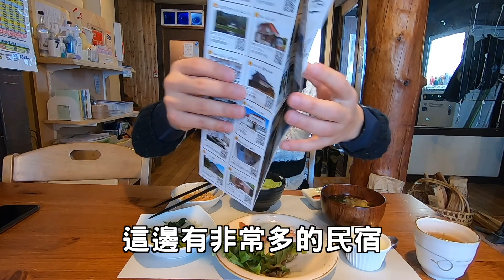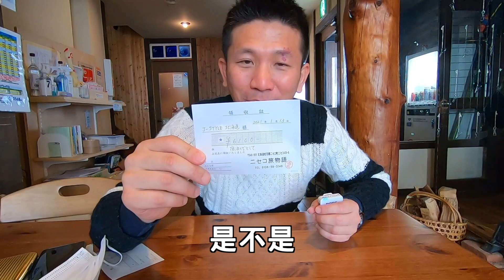【北海道民宿】貴到爆掉的滑雪勝地二世谷，冬天一泊二食只要日幣????以後滑雪就不用大失"雪"了!!團購再開請看資訊欄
在前年單車環北海道及一人旅遊時，我最常去住的就是北海道的民宿。北海道民宿有濃濃的日本人情味，讓孤單的旅人不再感到寂寞，加上屋主的家常菜都會搭配當地的食材來料理。會開民宿的主人通常好客健談，喜歡與人交際，下次來北海道不妨嘗試一下北海道的民宿喔!

影片內容非業配，費用都是自己付錢，希望能透過我的頻道能幫助及宣傳這些用心經營的民宿主人，讓他們能有更好的收益。幫助人才會快樂

一昨年､自転車で北海道一周の道中では､頻繁に民泊を利用していました。民泊の方々は､情に溢れていて、温かい気持ちになリました。1人で利用しても、全く寂しい気持ちになることはありませんでした。オーナーが調理する料理は、全て北海道の地元食材を使用しています。民泊を経営している方々は、人見知りをしない為、とても話しやすい環境でした。次回、北海道に訪れる機会があれば、是非民泊を利用してみて下さい！

私のチャンネルを通して、一人でも多く民泊を利用する人が増えて民泊経営者の収益に繋がり、心を込めて経営されている方々の助けになれれば幸いです。

【mosh!撞色保溫瓶】及【BRUNO多功能烤盤】團購再開，年前最後一檔囉🤗
上次團購mosh!撞色保溫瓶賣出了4百多瓶，打破廠商的銷售紀錄，由於很多粉絲留言希望能再開團購， 所以我馬上又要求廠商加開，這次價格也是全台最便宜還贈送清潔刷，不過粉紅色還是全台大缺貨😭，可能要再等農曆年才有。

另外BRUNO多功能烤盤也是有許多人敲碗想團購，這次也一併請廠商開了團購，廠商給的價格都很優惠 ，大家不要再錯過這次團購囉😁🥰😆

📌開團時間：1/20(三) ~ 1/28(四)
📌預計出貨時間：付款完成後，三日內會依訂單順序，依序出貨(不含例假日)，年前貨運比較忙，有可能會稍微慢點到貨。